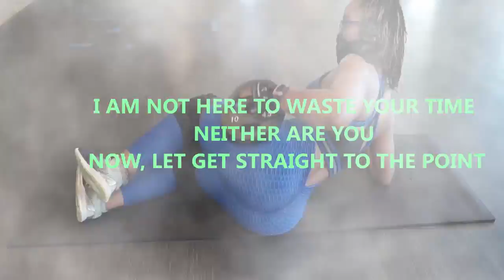135 LBS BARBELL DEADLIFT